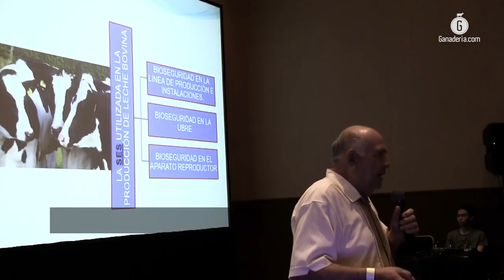Capacitación y actualización, objetivos del XLIII Congreso Nacional de Buiatría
Con la brucelosis como uno de los temas pendientes que se tienen en sanidad en la ganadería nacional, y la capacitación en otros tópicos como el bienestar, manejo y la nutrición, se desarrollaron los trabajos de este foro en Boca del Río Veracruz.

El XLIII Congreso Nacional de Buiatría que se celebró en Boca del Río Veracruz, reunió a médicos especialistas en bovinos, estudiantes, industria, profesionistas, investigadores y productores con los objetivos de capacitarlos y actualizarlos en los temas que más impactan en la producción ganadera, tanto de leche como de carne.